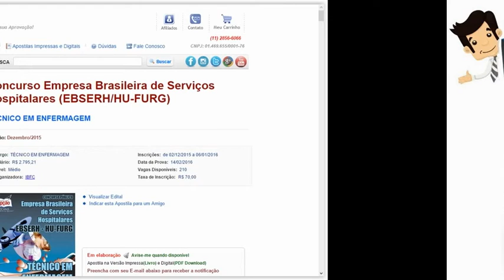Apostila Concurso EBSERH / HU-FURG 2016 - Técnico em Enfermagem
As inscrições podem ser realizadas no site do IFBC, até 06 de janeiro. A taxa de inscrição é de R$ 70,00. A prova está prevista para o dia 14 de fevereiro de 2016.

- Língua Portuguesa
- Raciocínio Lógico e Matemático
- Legislação Aplicada à EBESERH
- Legislação Aplicada ao SUS
Conhecimentos Específicos